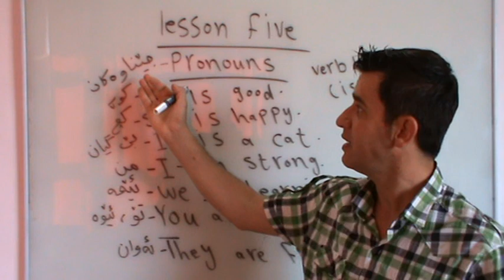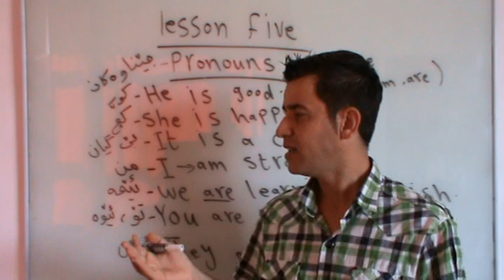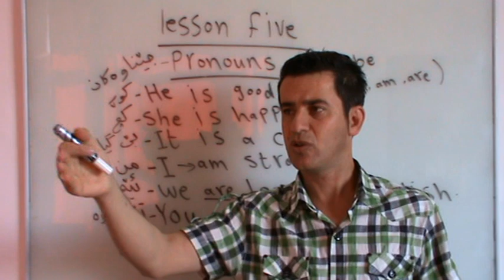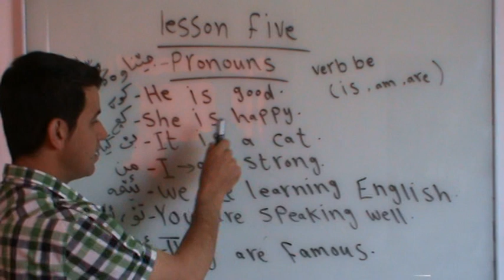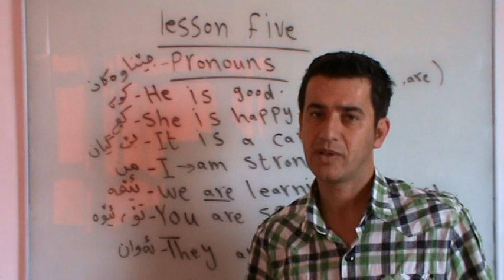وانەی پێنج. جێناوەكان lesson five. pronouns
وانەی پێنج. جێناوەكان
lesson five. pronouns